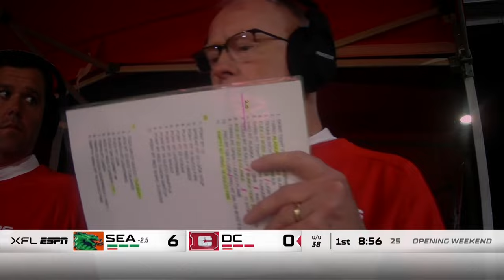XFL: Seattle Sea Dragons vs. D.C. Defenders - Full Game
Seattle Sea Dragons vs. D.C. Defenders - Week 1 of the 2023 XFL Season

The Game Clock
0:00:00 - 1st Quarter
0:21:18 - 2nd Quarter
0:45:47 - 3rd Quarter
1:17:43 - 4th Quarter